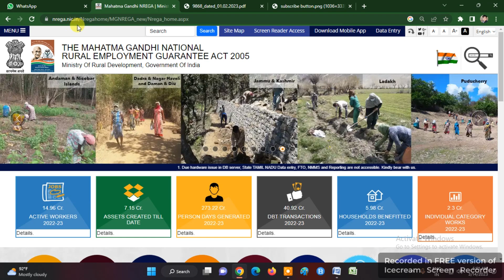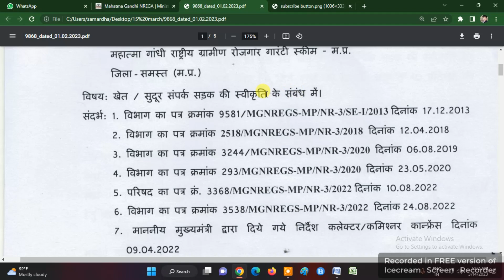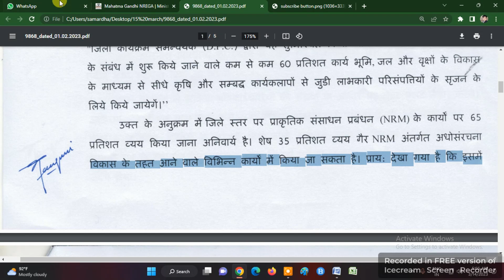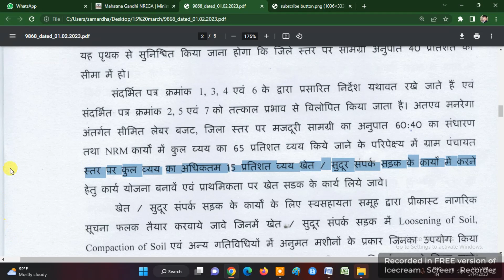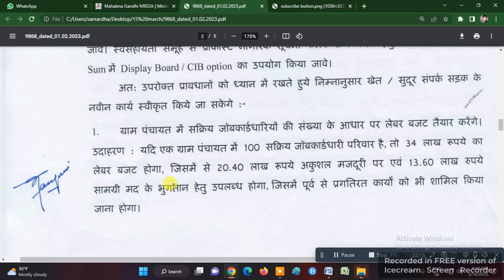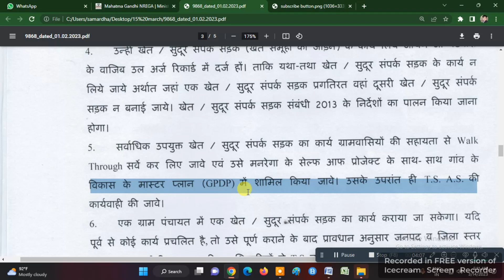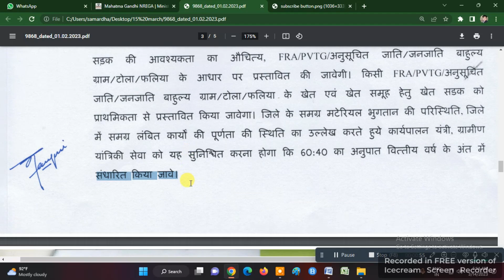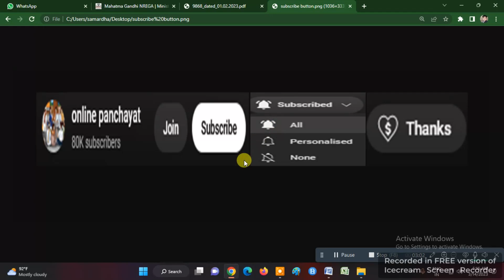NAYI KHET SUDUR SAMPARK SADAK KE SAMBANDH ME | ABOUT SANCTIONS OF NEW GRAVEL ROAD AT GRAM PANCHAYAT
नयी सुदूर सड़क ग्रेवल रोड के आदेश जारी मनरेगा | NAYI KHET SUDUR SAMPARK SADAK KE SAMBANDH ME | ABOUT SANCTIONS OF NEW GRAVEL ROAD AT GRAM PANCHAYAT |